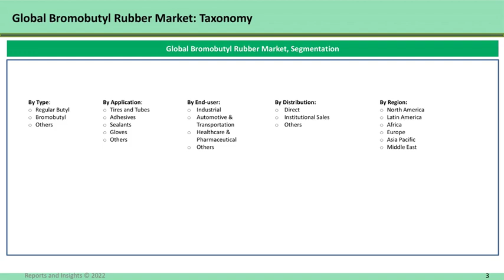Demand on Bromobutyl Rubber Market Share, Size, Insights 2022 Movements by Key Findings 2030